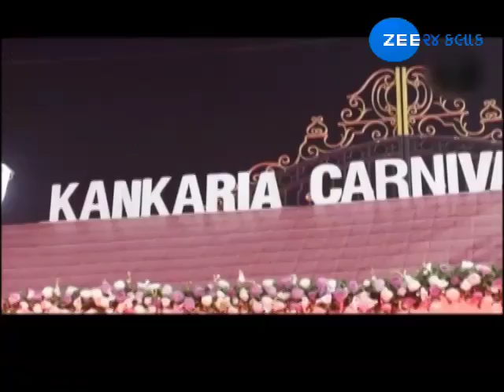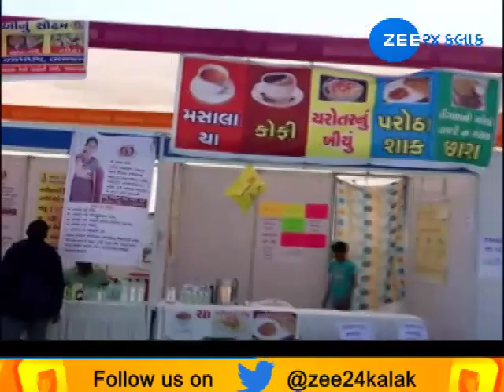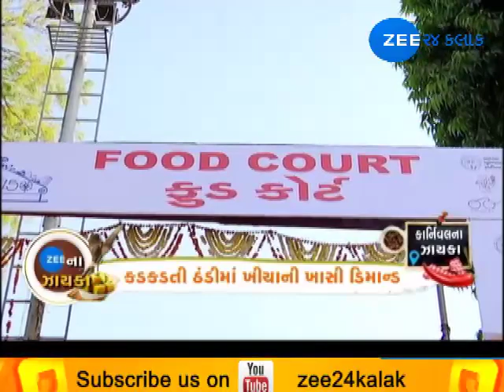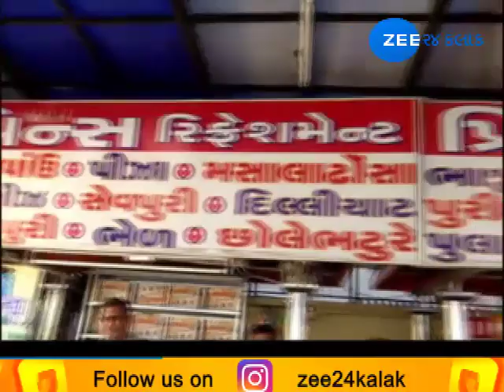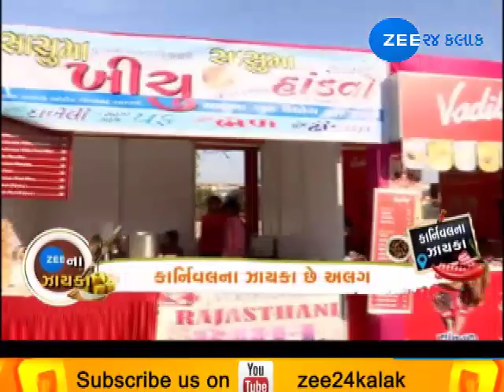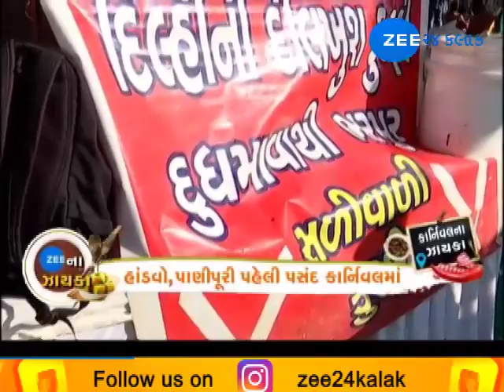ZEE Na Zayka brings to you new flavours of Kankariya Carnival 2018 |29-12-2018 | Zee 24 Kalak